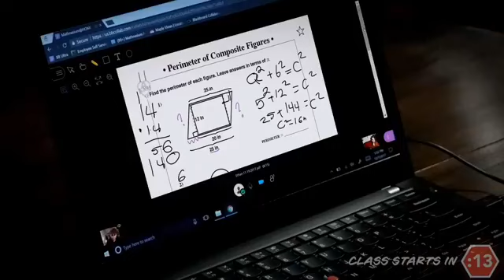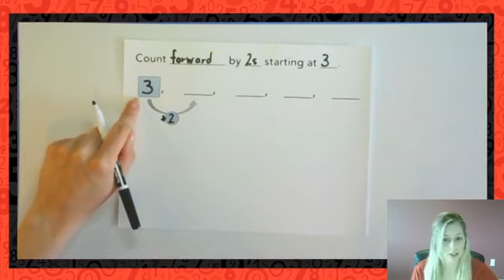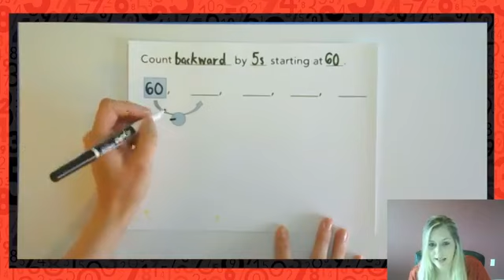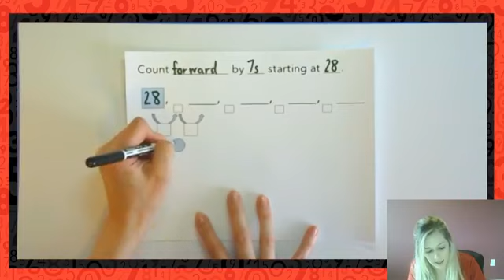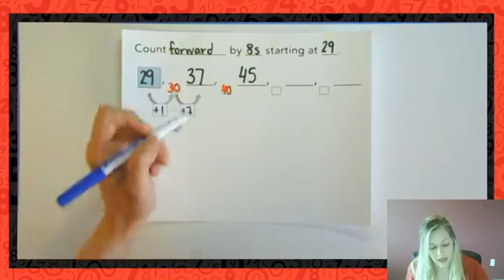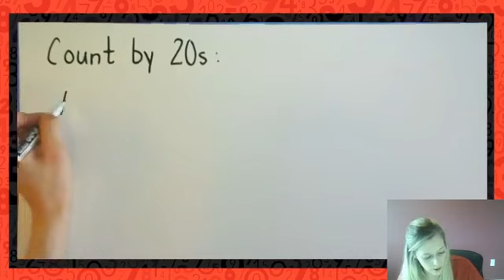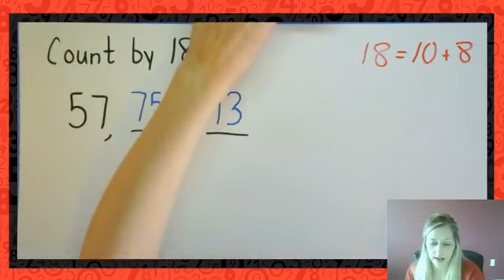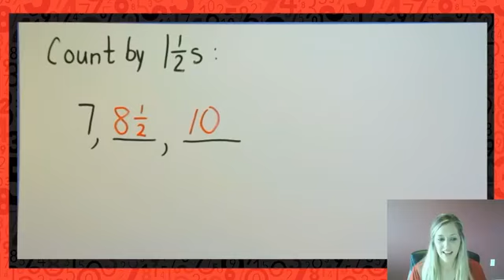Counting By Any Number, From Any Number!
Learn to count from any number, to any number, by any number, both forwards and backward! For grades lower elementary and above.

Mathnasium, the leader in mathematics education, teaches math to students in a way that makes sense to them, in over 1,000 learning centers around the world. The Mathnasium Schoolhouse was put together as a series of fun, engaging lessons to explore math in a wide variety of ways. The Lower Elementary series is appropriate for students in Grades 1-3.  to learn more about Mathnasium and how we can build a completely individualized learning plan to meet a student's needs. to learn how we teach students, at home!